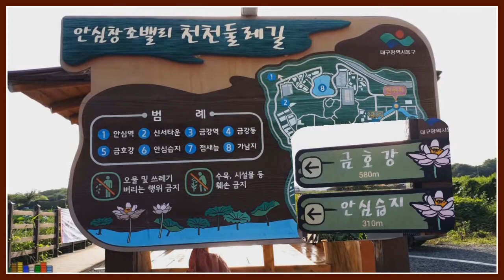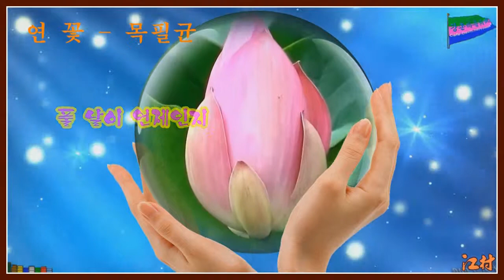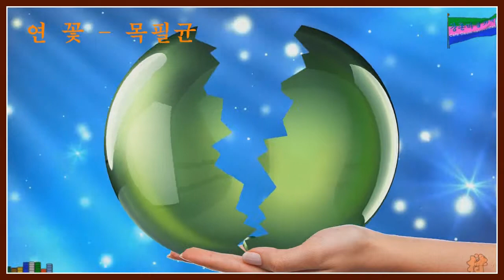연 꽃 - 목필균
목필균 시인의 詩 "연꽃"을 영상시로 제작